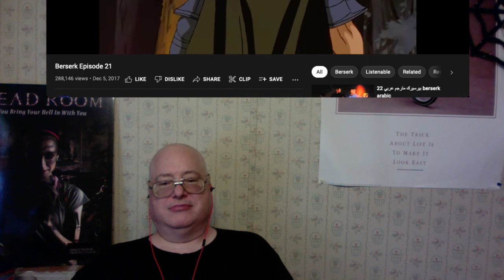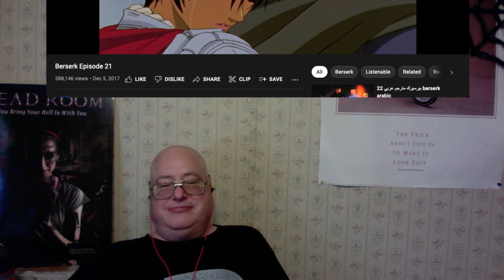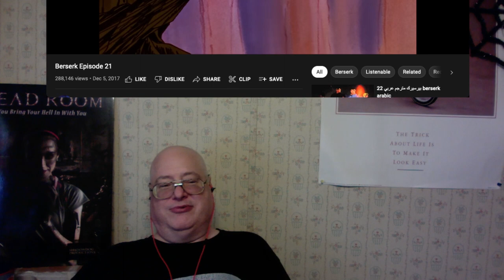Drunk Reactions: Berserk 1997 Episode 21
Early Access Reactions- Community and Mad Men

Current Exclusive Reactions- Fullmetal Alchemist: Brotherhood, Succession, Black Mirror

Completed Exclusive Reactions- True Detective, Fargo, The Wire, Mr. Robot, Dr. Who (Season 1), Battlestar Galactica (Season 1), Enterprise (Season 1), and Orphan Black (Seasons 1-4)

40 extended length movie reactions with more each month.